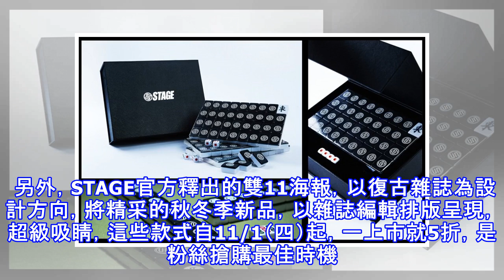羅志祥麻將魂上身 邀粉絲牌桌一決勝負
羅志祥麻將魂上身 邀粉絲牌桌一決勝負 小豬羅志祥在宣傳廣告中麻將魂上身。（STAGE提供） 〔記者林欣若／台北報導〕雙11促銷檔期將至，由藝人小豬羅志祥主理的潮牌STAGE也推出雙11促銷，全新曝光的「雙11麻將風雲」廣告片中，羅老闆化身麻將大俠、耍劍鬥狠、演技大噴發。 今年STAGE雙11推出了超強大贈品「極簡黑麻將」，只送不賣，「極簡黑麻將」以黑色作為主色調，提升質感，並將STAGE的圓LOGO雕刻於麻將背面。體積較一般麻將小，方便收納，身為麻將重度上癮者，最適合旅行攜帶。 另外，STAGE官方釋出的雙11海報，以復古雜誌為設計方向，將精采的秋冬季新品，以雜誌編輯排版呈現，超級吸睛，這些款...